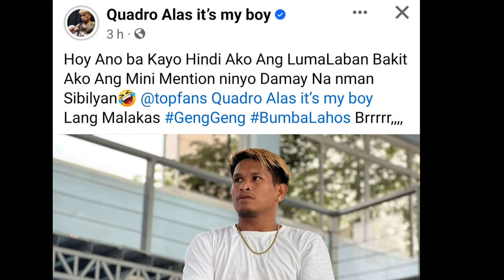ETO PALA ANG DAHILAN NG PAGKATALO NI SULTAN AT ANCAJAS! CASIMERO NAG SALITA NAMAN!